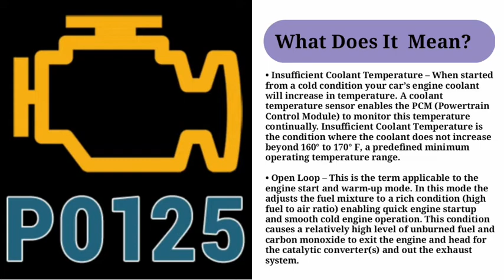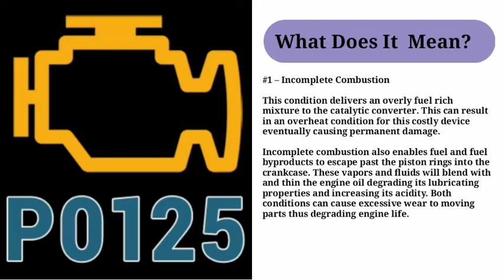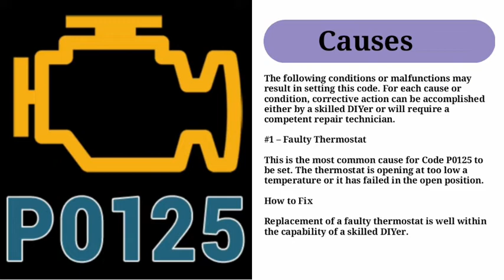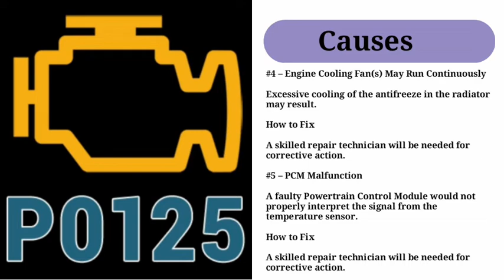DTC P0125 Overview: Insufficient Coolant Temperature for Closed Loop Fuel Control